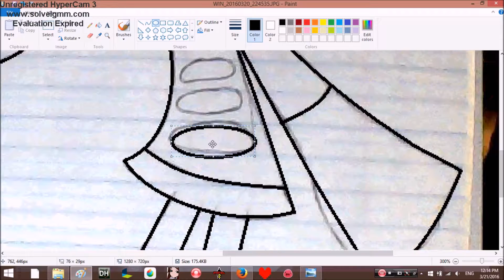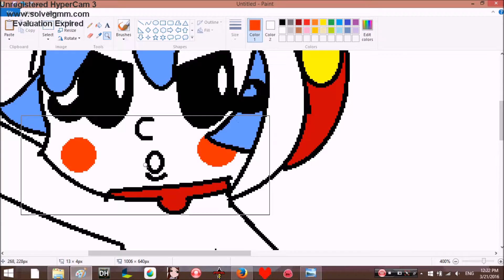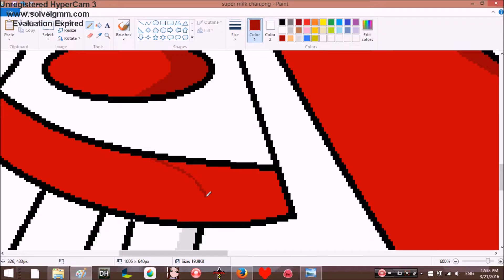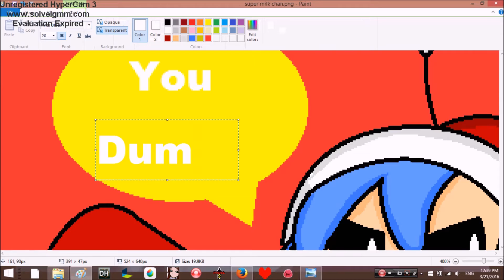You dumbass!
show: super milk chan
song: straight faced science girl
i love this show so much i wish they made more